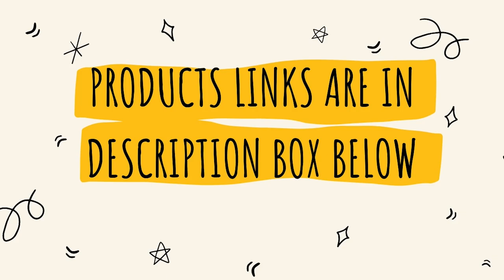How to set up a reading nook ? | Ikea Furniture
This is 1 minute stop motion video of how to set up a reading nook using Ikea furniture and decor!

About me - I am Sonika, an interior designer and this is my channel Coloraza, Architecture and Interior Design!

Yellow Chair
Side Table
FLoor lamp
Table clock